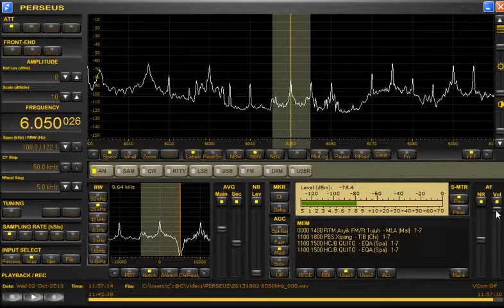6050kHz RTM-Asyik FM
POP♪~Station announcement~POP♪
Reception Date&Time is UT.
Date：Wednesday 2-October-2013
Video time：11:54~11:57
Antenna：ALA1530S+（NE-SW）
Language：Malay,English
Location：Toki,Central Japan